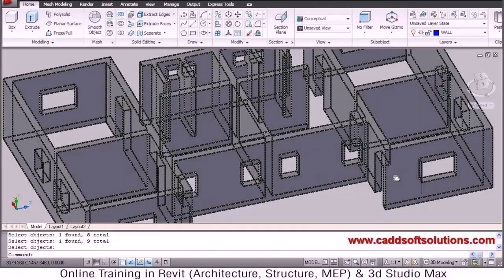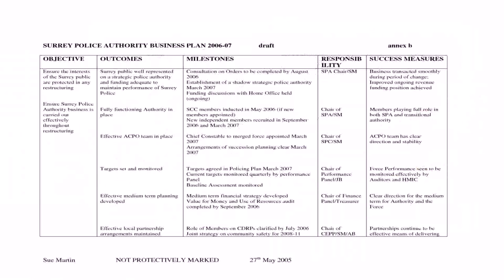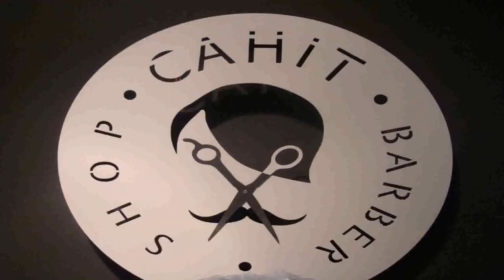Floor Plans For Barber Shop